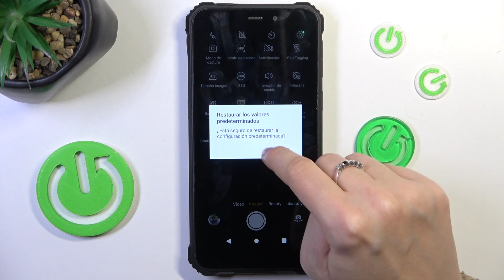Cómo restablecer los ajustes de cámara en Oukitel WP20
En este video, aprenderás a realizar un restablecimiento de los ajustes de cámara en tu smartphone para solucionar problemas de configuración y mejorar la experiencia fotográfica.

¿Dónde encontrar la opción para realizar el restablecimiento de configuración de cámara en mi smartphone?
¿Cuáles son los problemas de configuración que se pueden solucionar al restablecer los ajustes de cámara en Oukitel WP20?
¿Puedo personalizar algunos ajustes específicos durante el restablecimiento de la configuración de cámara en mi smartphone?
¿Cómo restablecer la configuración de cámara sin perder otras configuraciones en mi Oukitel WP20?